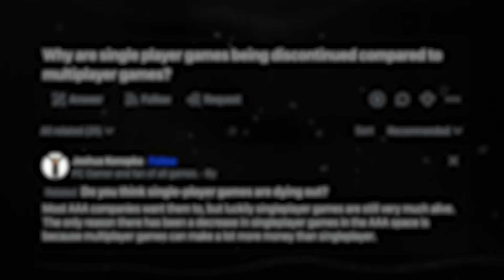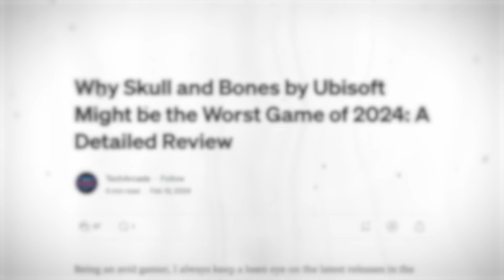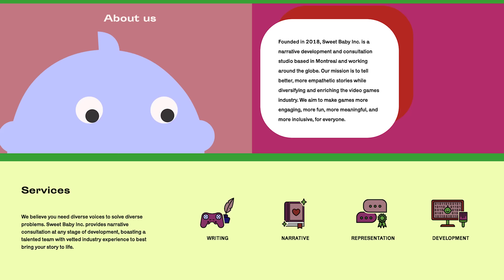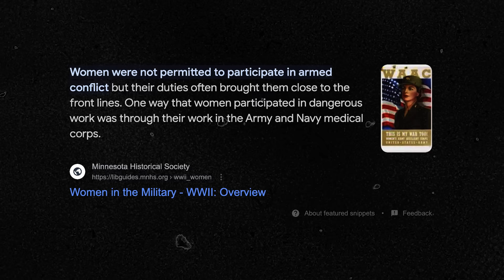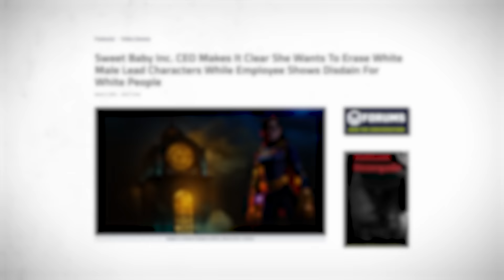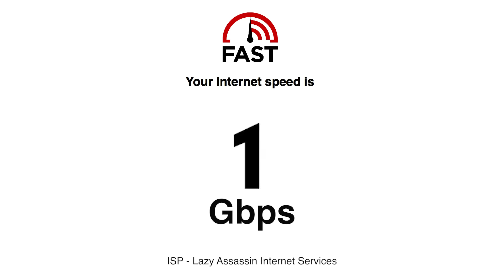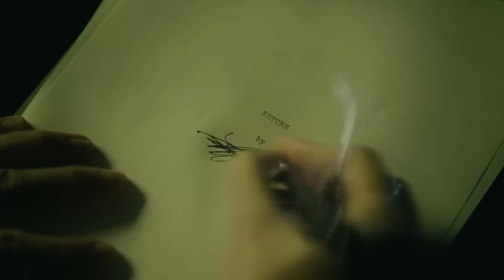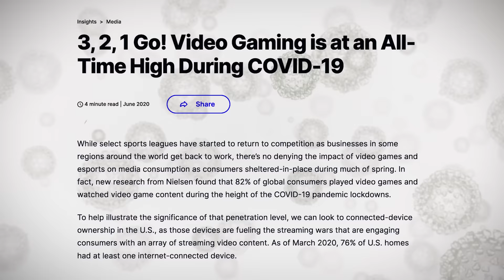Why AAA Single Player Games Are Dying 😭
In this video, I will talk about the current state of single-player games, particularly AAA games.

Timestamps
00:00 Single Player Games Are Doomed
00:33 Live Service Fiasco
01:42 Loot Gamers
02:56 SBI: The Evil
05:24 Always Online
06:49 Fewer Big Titles
08:04 Expensive Development
09:24 Single Player Games Are Not Dead
10:11 Outro